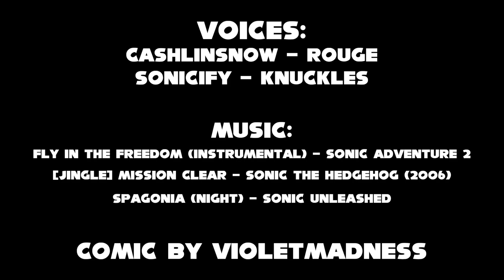Sonic Comic Drama Dubs: Birthday Date (feat. CashlinSnow)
Well, time for another Knuxouge comic dub done by yours truly featuring the wonderful @CashlinSnow.

BTW, Happy "Late" Birthday to Sonic Adventure 2, Rouge the Bat, and Shadow the Hedgehog!!!

Voice Cast:
@Sonicify - Knuckles